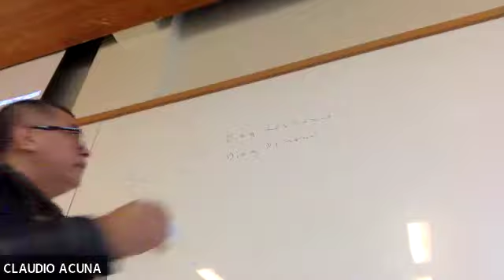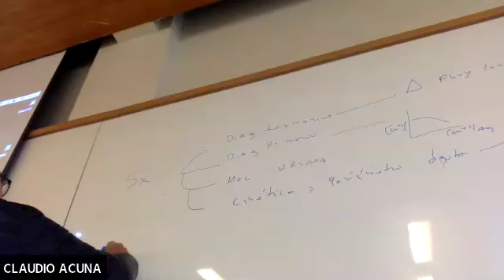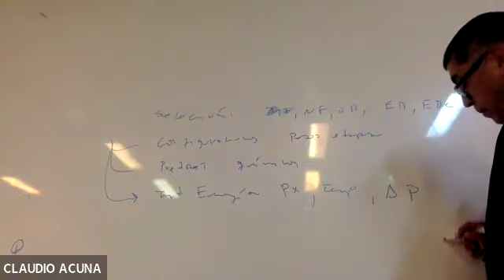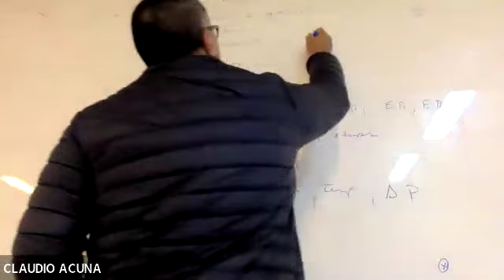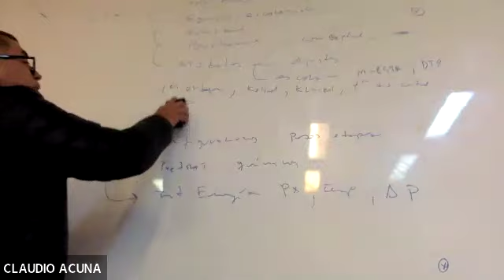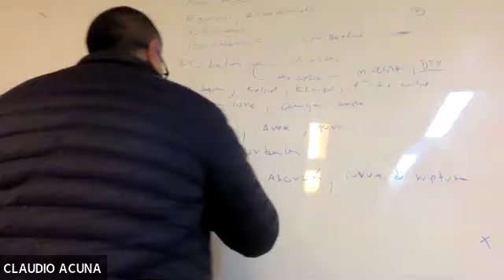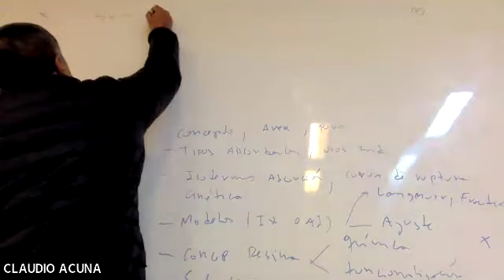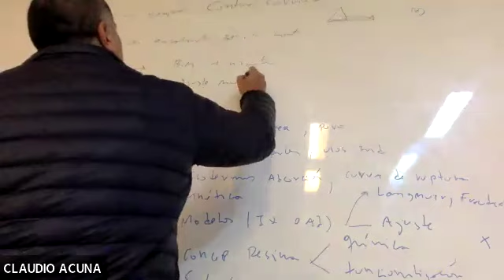TDM37 Preparación Certamen final, SX,LIX,meb,Ads,IX, 19 June2024 1035